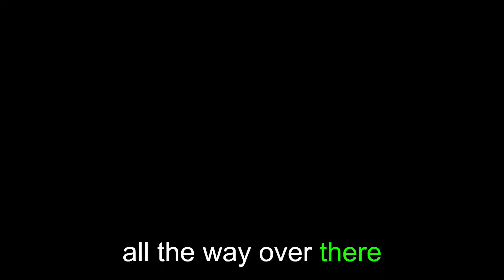2 Body Problem // GoldRush Roleplay (RDR2) // 6️⃣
What a beautiful day it was and its became a shit :))